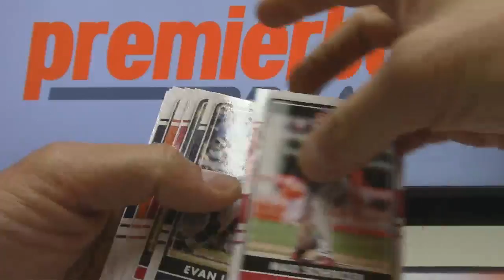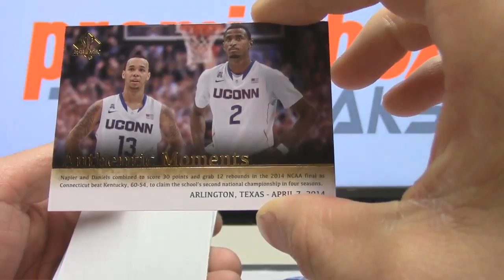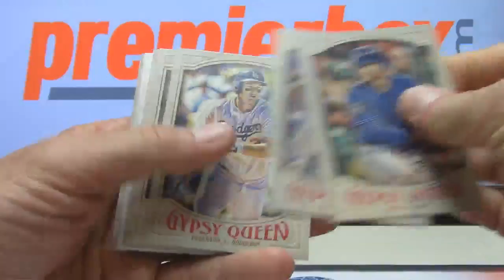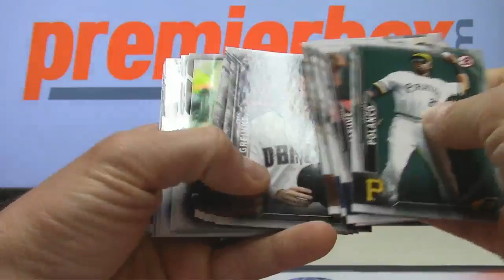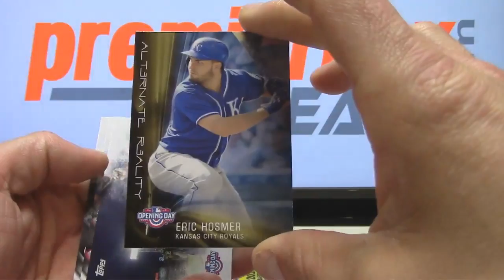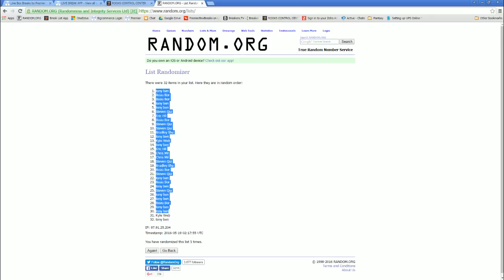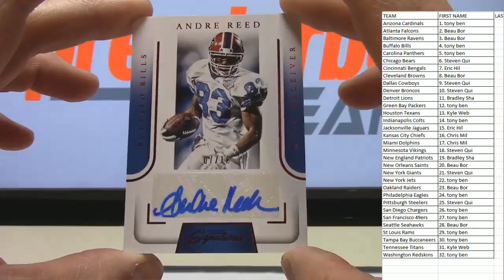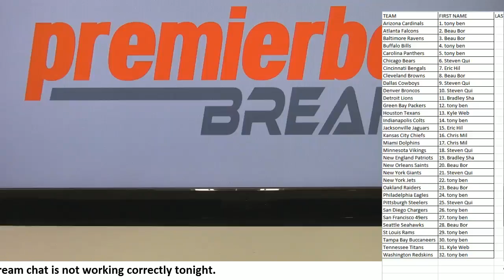Packs & Priime Sigs FB #2 at 44: min mark 5-18-16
Priime Sigs FB #2 at 44:00 min mark 5-18-16 - Captured Live on Ustream